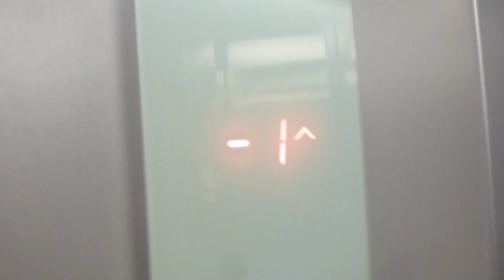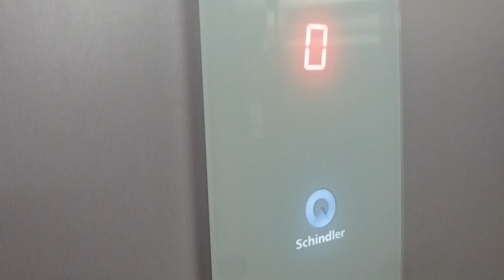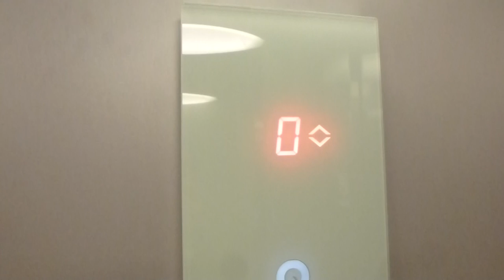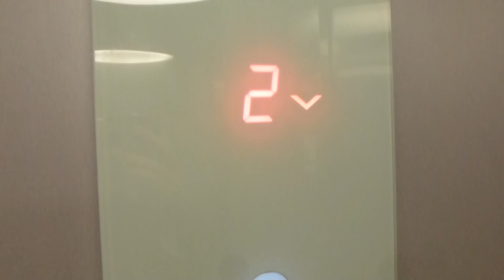Schindler 3300 Mrl Traction elevator @ Stengatan 11, Hudiksvall